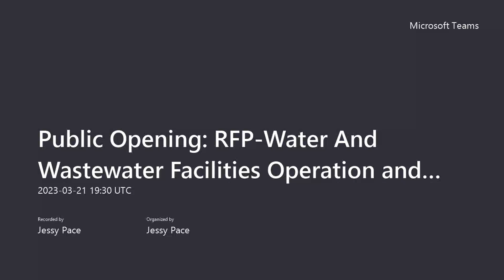Public Opening RFP Water And Wastewater Facilities Operation and Maintenance Services